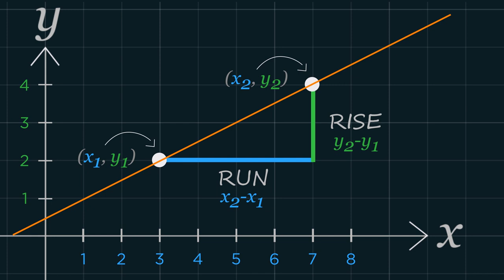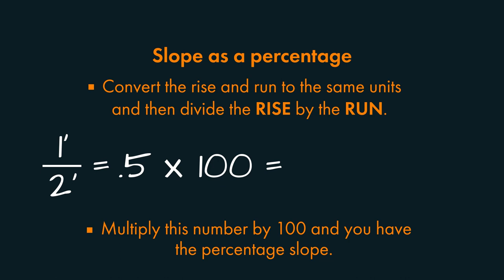How is slope measured?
Slope plays a much more important role in design and in our lives in general than most people ever realize.

This video will show you how to measure it and use it in different scenarios.